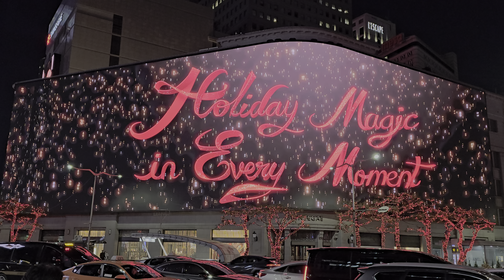명동 신세계 미디어 파사드 크리스마스 갤럭시24울트라 4K HDR10+